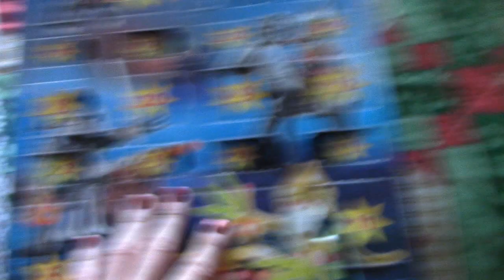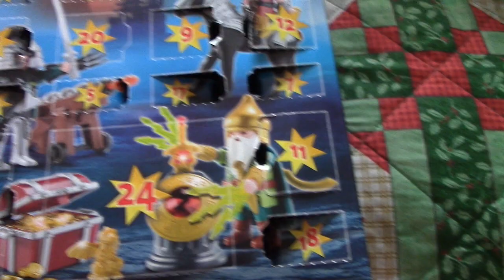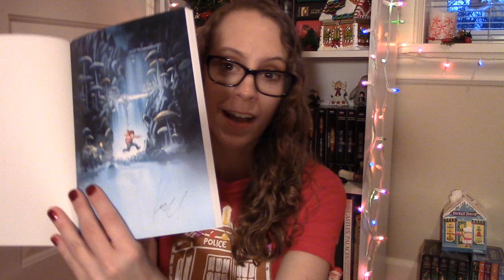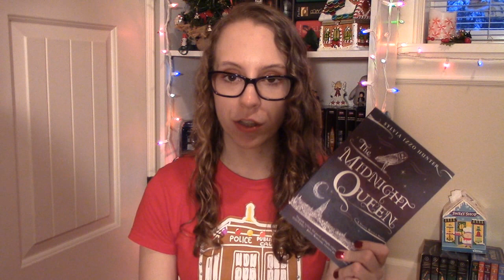Update, Mini Book Haul, Booktube Secret Santa, X-Mas Booktubathon TBR Mash-up! | Vlogmas Day 19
Here is my super rambly mashup that is part Vlog, Part Book Haul, Part Booktube Secret Santa Show and Tell and Readathon TBR! Also, I prove that I fail at vlogging in this video...yup. Woop!

Also, evidently my word of the day is Fun...so in case you couldn't tell, the bowling was really fun. You know. FUN! ;)